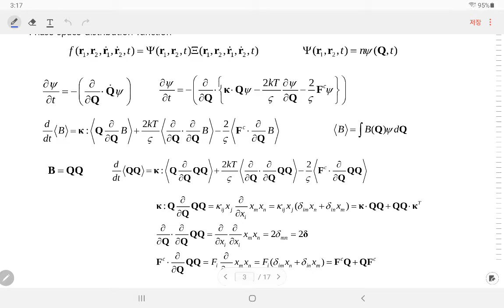유변학개론 저자 강의 - 제9장 1